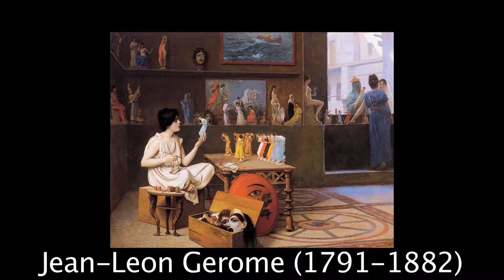* ART 9 Neo Classical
A visual chronology of  the last 50,000c years of Art, as seen through the most notable art periods and artists throughout history.

#    VIDEO CHAPTERS        Approx Time

1    PreHistoric          (2:25 min)
2    Antiquity          (4:35 min)
3    Medieval (Christian / Byzantium / Romanesque / Gothic) (7:05 min)
4    Renaissance (Parts 1+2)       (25:50 min)
5    Renaissance (Northern)  (Parts 1+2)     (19:15 min)
6    Mannerism          (7:10 min)
7    Baroque (Parts 1+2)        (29:20 min)
8    Rococo          (8:30 min)
9    Neo-Classical         (10:40 min)
10   Romanticism (Pre-Raphaelite Art) (Parts 1+2)   (17:45 min)
11   Realism          (8:40 min)
12   Impressionism (Parts 1+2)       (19:40 min)
13   Post/Neo-Impressionism / Primitive Art    (9:55 min)
14   Fauvism / Les Nabis        (3:40 min)
15   Art Nouveau (Symbolism + American Realism)   (6:40 min)
16   Expressionism (Der Blaue Reiter)     (14:40 min)
17   Cubism (Orphism)        (11:50 min)
18   Futurism          (3:10 min)
19   Dada           (3:45 min)
20   Surrealism (Parts 1+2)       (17:45 min)
21   Abstract (Parts 1+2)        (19:25 min)
22   Contemporary Art - Postmodern Art     (7:45 min)

NOTES:
◉ Some Artists fit into several different styles.
◉ Some works of art may be of lower quality.
◉ Made using Final Cut Pro / Photoshop / Handbrake / Quicktime.
◉ Corrections: